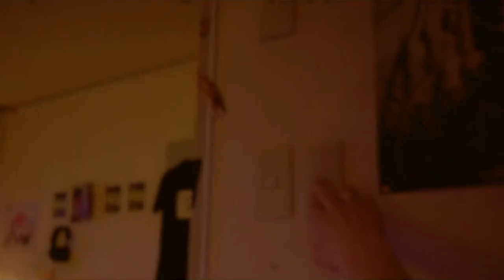Enter the Void - Collider (Jon Hopkins)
Enter the Void is a 2009  experimental drama art film written and directed by Gaspar Noé and starring Nathaniel Brown, Paz de la Huerta, and Cyril Roy. Set in the neon-lit nightclub environments of Tokyo, the story follows Oscar, a young American drug dealer who gets shot by the police, but continues to watch subsequent events during an out-of-body experience. The film is shot from a first-person viewpoint, which often floats above the city streets, and occasionally features Oscar staring over his own shoulder as he recalls moments from his past. Noé labels the film a "psychedelic melodrama"